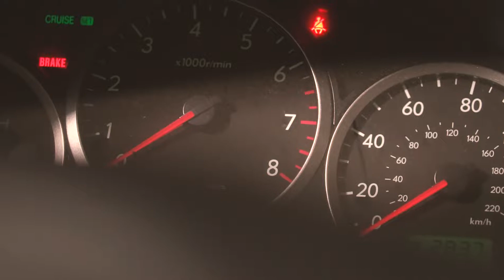A Trip to the Beach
Sony a6300 + 50mm 1.8

Travis Scott - Drugs You Should Try It